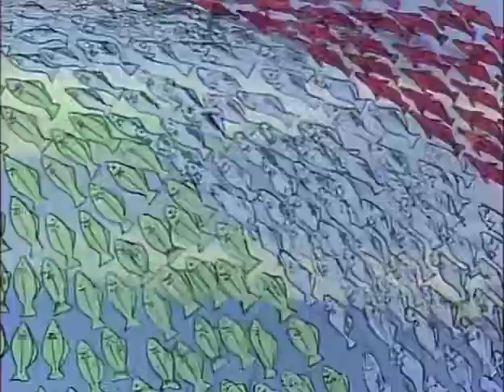🌌 Toriton ep 26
ReHokuto25

Oggi come protagonista del nostro video, vediamo la serie tv di
Più di 50.000 anni fa, la Terra era totalmente diversa da come la vediamo oggi, e i continenti non avevano la stessa disposizione che hanno attualmente. Esisteva ancora, a quell'epoca, la leggendaria città-isola di Atlantide, che un misterioso cataclisma fece del tutto improvvisamente sprofondare per sempre nelle acque.
A quell'epoca viveva un popolo prospero e pacifico, i Tritoni, esseri mezzi uomini e mezzi pesce, i cui nemici erano i bramosi e crudeli Poseidoni. Ed è proprio a causa dei Poseidoni che avviene la rovina di Atlantide: il loro sovrano Poseidone scatena il terremoto che decreta la fine di Atlantide e l'estinzione di tutti i Tritoni.
Buona visione

ReHokuto25

Today as the protagonist of our video, we see the toriton TV series
More than 50,000 years ago, the Earth was totally different from how we see it today, and the continents didn't have the same arrangement they do today. At that time, the legendary city-island of Atlantis still existed, which a mysterious cataclysm caused to suddenly sink forever into the waters.
At that time there lived a prosperous and peaceful people, the Tritons, beings half men and half fish, whose enemies were the greedy and cruel Poseidons. And it is precisely because of the Poseidons that the ruin of Atlantis takes place: their ruler Poseidon unleashes the earthquake that decrees the end of Atlantis and the extinction of all Tritons.
Good vision